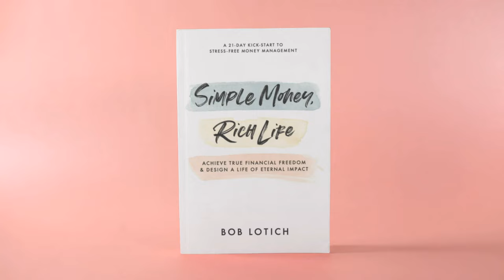(💸18/40) Discover Your REAL Hourly Wage: The Shocking Truth Your Paycheck Doesn't Show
Ever feel like you're working harder but not getting ahead? You're not alone. Today, we're diving into a game-changing calculation that could revolutionize how you think about your job and your time.

★★ In this episode, we uncover: ★★
➡ The shocking truth about your "real" hourly wage (spoiler: it's probably WAY lower than you think)
➡ How a 10-minute exercise could save you thousands of dollars and countless hours
➡ The secret expenses that are quietly eating away at your paycheck
➡ Why that "golden handcuffs" job might not be as valuable as you think

We break down the revolutionary ideas from "Your Money or Your Life" by Vicki Robin and Joe Dominguez, showing you how to apply them in today's world. Whether you're dreaming of early retirement, considering staying home with the kids, or just want to make smarter career moves, this episode is your roadmap to financial clarity.

★★ Resources Mentioned ★★
➡ "Your Money or Your Life" by Vicki Robin and Joe Dominguez
for our best financial tips and strategies

Remember, this isn't just about crunching numbers—it's about reclaiming your time and aligning your work with your values. After listening, take 10 minutes to do this calculation for yourself. You might be surprised at what you discover!

★★ BONUS: Ever dreamt of hanging out with us for 6 weeks in your small group or church? for details or shoot us a DM on Instagram

★★ Simple Money, Rich Life ★★
If you haven’t checked out our best-selling book, Simple Money, Rich Life we think you’ll love it. It was named the 2022 Book of the Year by ICFH and has over 600 5-star reviews on Amazon and is best described as “a money book for people who don’t read money books.”

You can take it for a test drive for FREE where you can download chapter 1 of the audiobook, grab the 1st 2 chapters of the ebook version, and even get the 5-week book study companion guide.